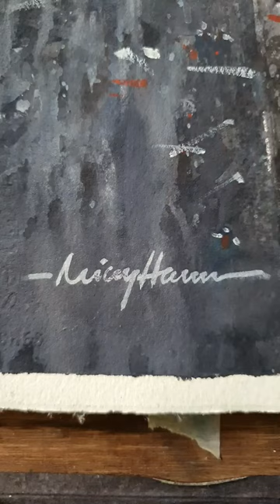Queen's Necklace Mumbai🌧🚕